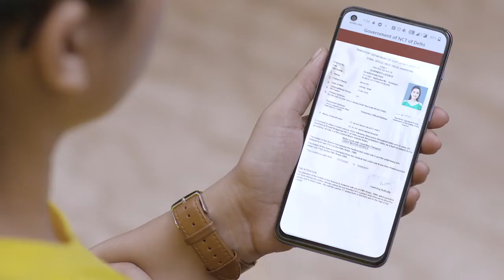ऑनलाइन लीनर्स ड्राइविंग लाइसेंस, अब आपको आरटीओ कार्यालय जाने की जरूरत नही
जनहित में जारी: ऑनलाइन लीनर्स ड्राइविंग लाइसेंस, अब आपको आरटीओ कार्यालय जाने की जरूरत नही

ये वीडियो को सरकारी वेब साइट आप सभी को जानकारी हेतु डाउनलोड करके प्रकाशित किया जा रहा है।
डिजिटल इंडिया का एक बहुत बड़ा समाज के सहयोग है।